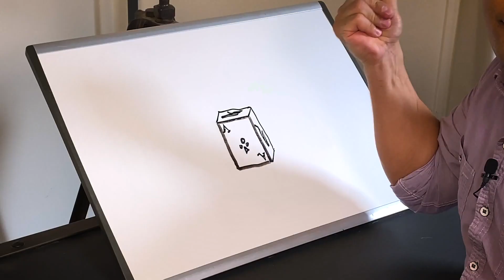Jason Latimer: The Magic Behind Impossible Science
Join Jason Latimer, world champion magician and science educator, as he makes the seemingly impossible possible by fusing wonder, illusion and science!

Catch a glimpse at his first series of Impossible Science on YouTube, where he brings the magic home by using household items.